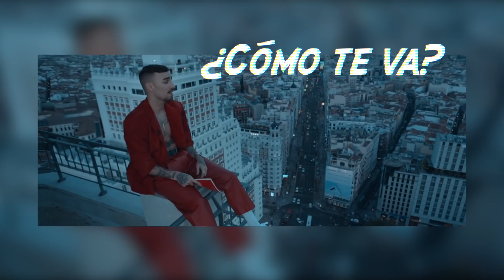ARRÊTE de dire ¿Cómo estás? 🇪🇸: 6 façons de dire "Comment ça va ?" en espagnol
Dans cette vidéo on va donc voir 6 alternatives pour demander “ça va” en espagnol, différentes de “¿como estás?”.

Si tu as aimé cette vidéo et que tu veux voir ce format plus souvent...
Fais-le savoir en mettant un "j'aime" et en commentant la vidéo 👍

La liste résumé des 6+1 façons de dire "Comment ça va ?" en espagnol :
1 - ¿Qué tal?
2 - ¿Cómo vas?
3 - ¿Cómo andas?
4 - ¿Cómo te va?
5 - ¿Qué onda?
6 - ¿Qué pasa?
7 (bonus) - ... Á toi de le découvrir en vidéo 😉

Concept vidéo inspiré de la chaîne Youtube Tim Explícame et de María español.

*** J’ai écris des choses importantes là-dessous ***

FORMATION SUEÑO LATINO 🎓🇪🇸(intermédiaire)
60 jours pour parler espagnol avec fluidité, sans chercher ses mots, en seulement 30 minutes par jour 👌

 (réalisé avec Sara 👩🏻, professeure native d’Espagne)

1 - ¿Qué tal?
Esta expresión la puedes usar en un contexto formal o informal. Diría que es la segunda manera más usada de preguntarle a alguien cómo se siente.

2 - ¿Cómo va todo?
Otra manera informal de decir “¿como estas?”. Permite también saber cómo lo lleva tu compañero con un asunto particular. Por ejemplo, si tiene un proyecto pendiente. ¿Cómo vas? puede significar “¿Cómo llevas el proyecto? ¿Cómo lo llevas?”.
Tu peux dire prendre des nouvelles d’une personne mais aussi savoir si son projet en cours se passe bien.

3 - ¿Cómo andas?
La traducción francesa podría ser: Comment ça marche pour toi ? Ou comment vont les choses pour toi ?

4 - ¿Cómo te va? / ¿Cómo le va?
Expression que j’utilisais tout le temps quand j’appelais quelqu’un durant mon stage au Costa Rica.
Buenos días, ¿cómo le va?
Y la respuesta siempre era :
¡Bien, gracias a Dios! ¡Bien, por dicha!
C’est une expression assez neutre. Tu peux l’utiliser aussi dans un contexte formel en vouvoyant “¿Cómo le va?” qu’en situation informelle : ¿Cómo te va?
Attention ! Pas de “s” final ici. En este caso, el verbo “ir” no tiene “s” final.

5 - ¿Qué onda?
Cuidado con esta expresión, que es mexicana.
“Qué onda?”, c’est une expression mexicaine familière pour demander comment ça va.
Es una expresión muy pero que muy popular en todo México. Así que puedes usarla sin problema si te vas allí o si simplemente conoces a un mexicano.
(extrait vidéo avec Pariseando).

6 - ¿Qué pasa?
¿Qué pasa? veut dire littéralement “qu’est-ce qu’il se passe ?”. Mais en espagnol il sert aussi à demander à quelqu’un comment il va et ce que se passe dans sa vie en ce moment.
Generalmente, se usa junto con otras expresiones, por ejemplo : Hola Catalina, ¿qué pasa? ¿como estas?

7 - ¿Qué te cuentas? (Espagne) o ¿Qué cuentas?
En este caso, “Qué te cuentas” o “qué cuentas” sirve más para tener noticias de un amigo tuyo. Sería como preguntarle “¿qué hay de nuevo?”.
Dans ce cas, tu demandes aussi des nouvelles, mais plus dans le sens “Quoi de neuf ?”.

¿Y tu, compañero? ¿Conoces otras maneras de decir “Como estás”?
Si tu connais d’autre façons de demander “Comment ça va” en espagnol, je t’invite à les écrire dans les commentaires de la vidéo.